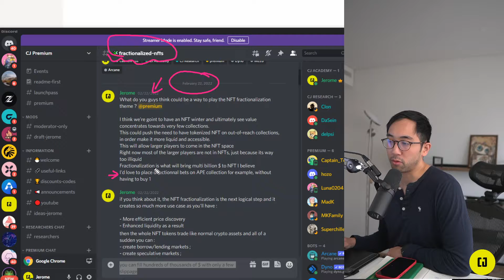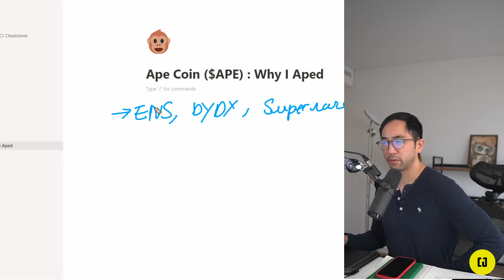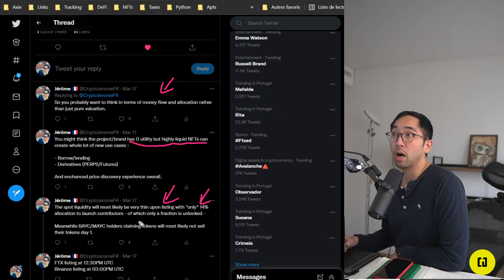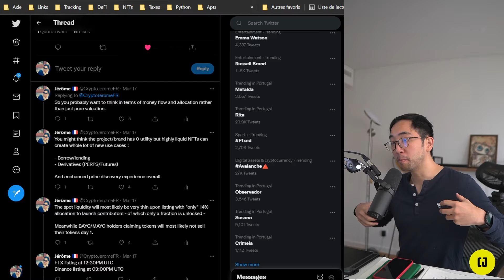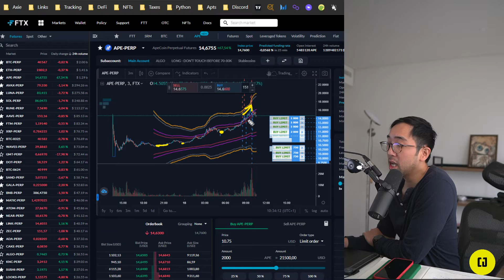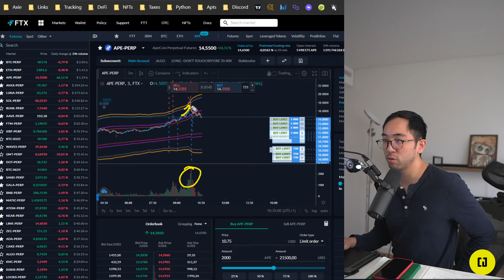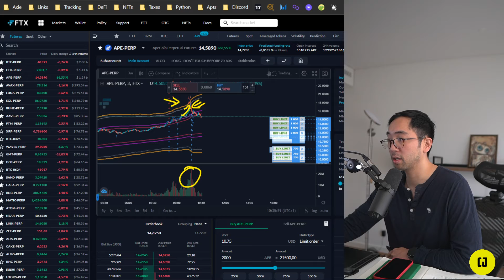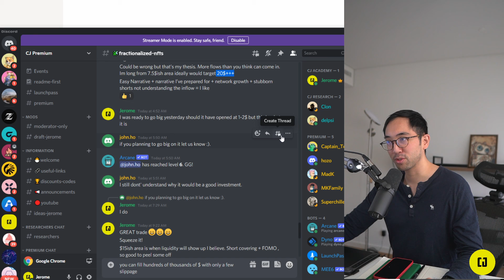Ape coin ($APE) : to Ape or not to Ape ?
00:00 Introduction
01:00 NFTs : a very illiquid market
03:53 Fractionalized NFT narrative
05:00 Bored ape aidrop is different from other projects
06:28 The Obvious Long
08:47 How we traded it
12:42 Doing the work that 99% don't do

The premium grants you access to :
- indicators  CJ bands + CJ Trend
- Network effect dashboard (in development)
- Premium discord group chat where we discuss narratives, short and long term trades.